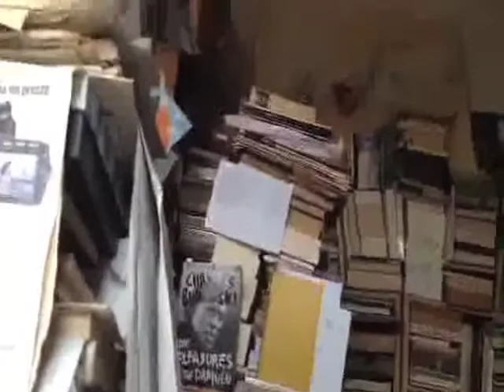Giuseppe D'Ambrosio Angelillo per il manifesto.it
Fare Facendo Farsi - incontro con Giuseppe D'Ambrosio Angelillo, scrittore e poeta - soldatorock.blogspot.it